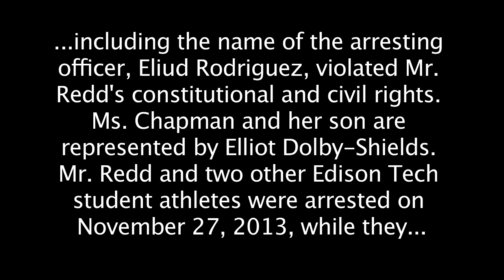Edison Tech student athlete files civil rights lawsuit against police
On December 23, 2014, a press conference was held where it was announced that Crystal Chapman, on behalf of her son Raliek Redd, filed a civil rights lawsuit in federal court charging that the City of Rochester and several named officers including the name of the arresting officer, Eliud Rodriguez, violated Mr. Redd's constitutional and civil rights. Ms. Chapman and her son are represented by Elliot Dolby-Shields. Mr. Redd and two other Edison Tech student athletes were arrested on November 27, 2013, while they were waiting for a bus to take them to a basketball game. The charges were dismissed on December 3, 2013.